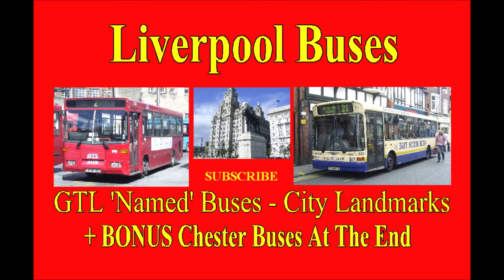Liverpool Buses Plus Bonus Chester Buses (End of Video)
Liverpool Buses Plus Bonus Chester Buses
Lots of work went into the making of this and other videos from my personal bus photo collection. Thanks